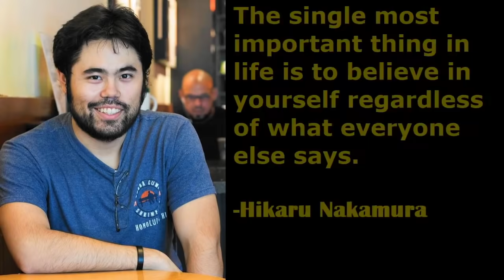MAGNUS NAKABAWI NA BA KAY ESIPENKO? || FIDE WORLD CUP 2021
Carlsen - Esipenko, FIDE World Cup 2021

WEEKLY TRAINING
1-on-1 SPARRING WITH VIDEO CALL